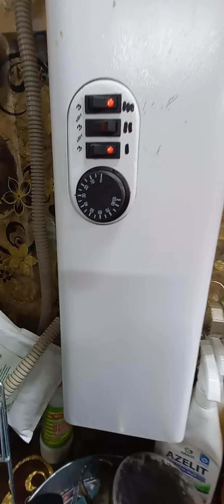Обзор нашего дома